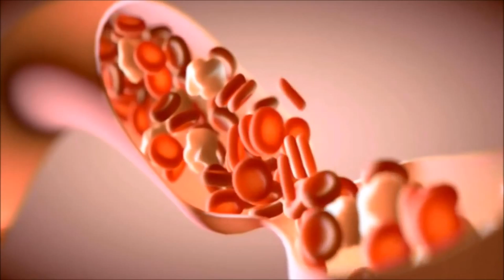What Would Happen If You Stopped Drinking Water?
Water is something that is vital for life to survive. So what would happen if you were to give it up? This video will tell you why.